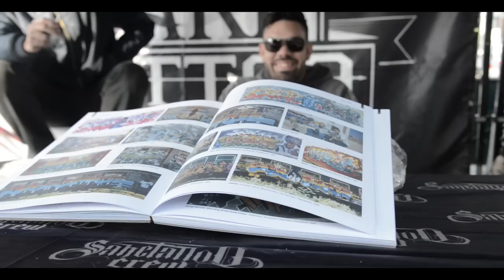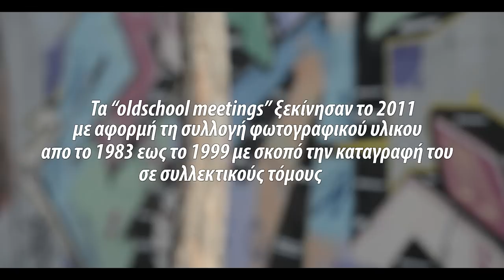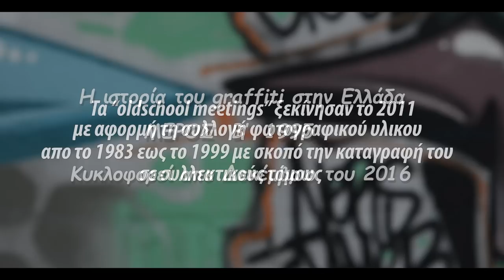oldschool meeting graffiti festival no4